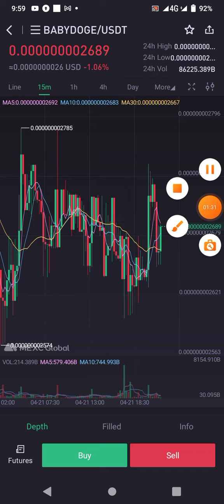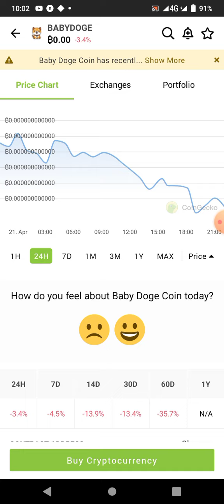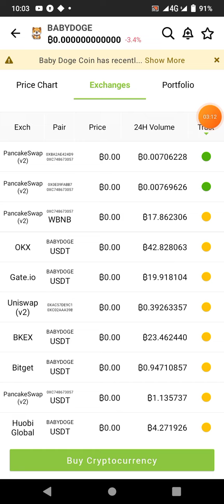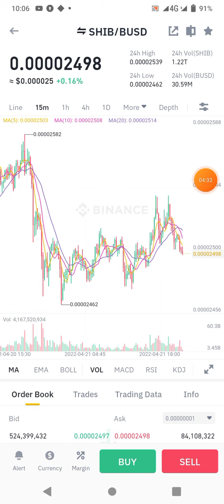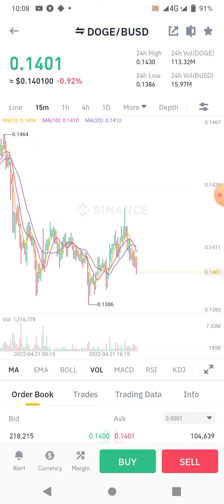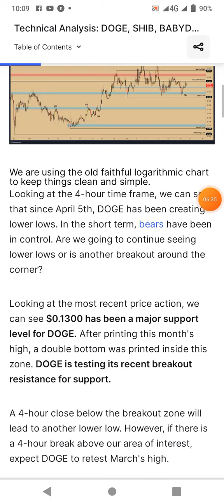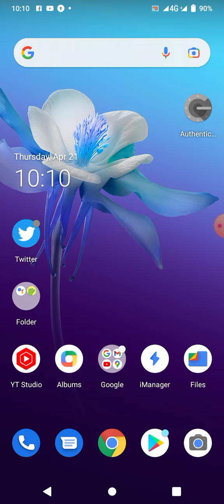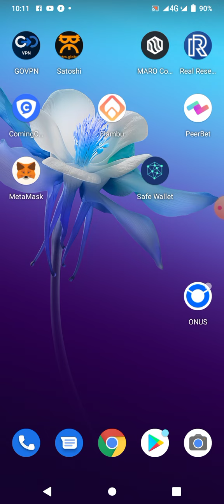Technical Analysis: DOGE SHIBA INU ABYDOGE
Technical Analysis DOGE SHIB BABYDOGE

We are using the old faithful logarithmic chart to keep things clean and simple

Looking at the 4-hour time frame, we can see that since April 5th  DOGE has been creating lower lows. In the short term bears have been in control. Are we going to continue seeing lower lows or is another breakout around the corner

Looking at the most recent price action we can see $0.1300 has been a major support level for DOGE. After printing this high a double bottom was printed inside this zone. DOGE is testing its recent breakout resistance for support